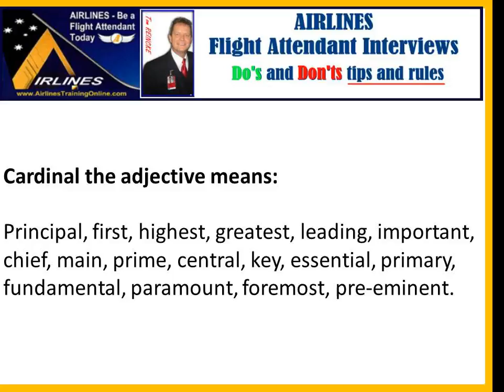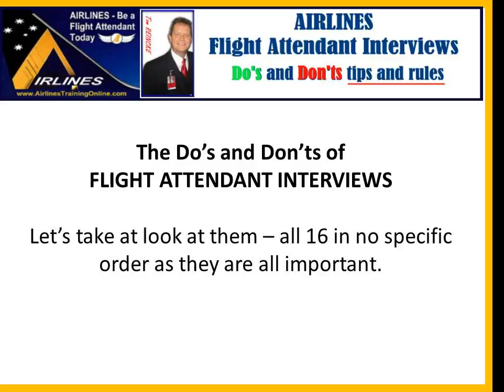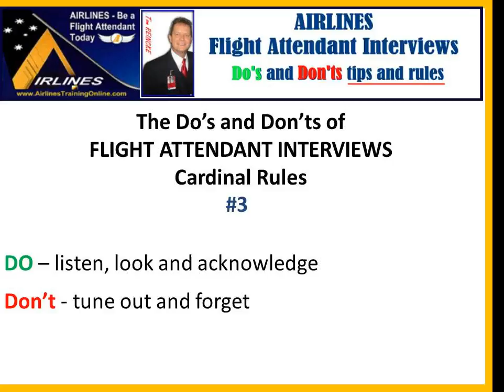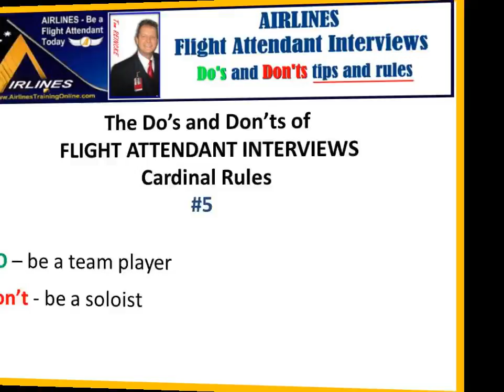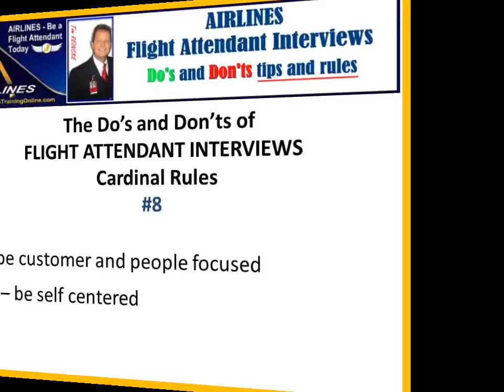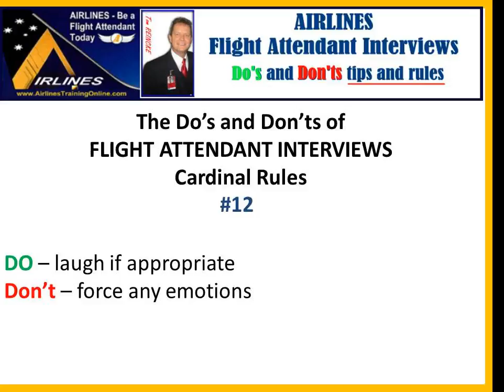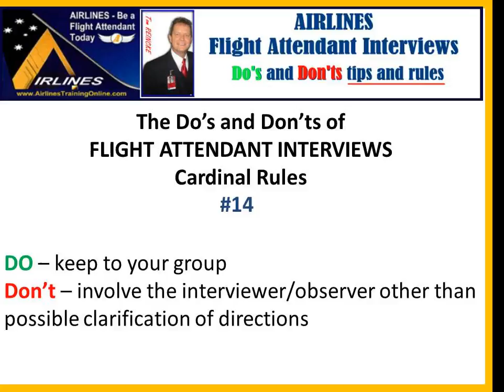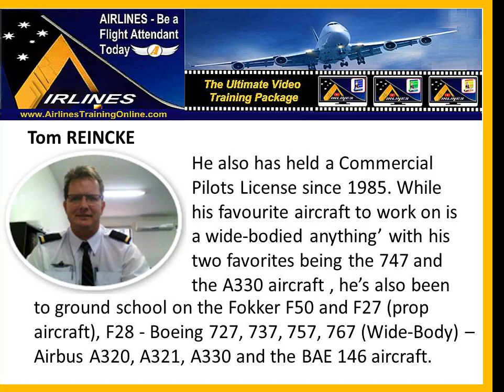Flight Attendant Interviews Do's and Don'ts